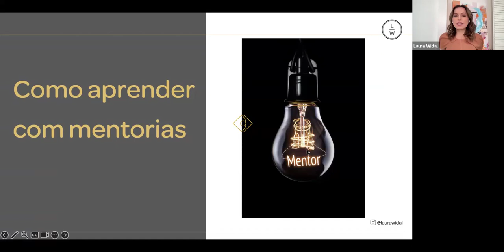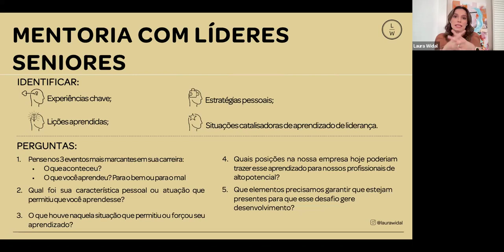Como aprender com mentorias - Laura Widal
Se você está em busca de uma forma de acelerar seu crescimento profissional, com certeza já ouviu falar ou pesquisou sobre mentorias.

Sabendo que ao aprender com mentorias, você terá a oportunidade de acelerar seu desenvolvimento profissional, evitar erros comuns e expandir sua rede de contatos.

No vídeo de hoje, vou compartilhar como você pode aproveitar ao máximo esse recurso para acelerar sua carreira para o próximo nível.